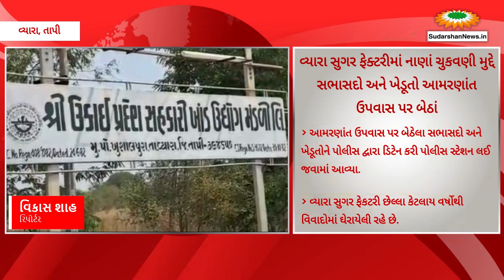વ્યારા સુગર ફેક્ટરીમાં નાણાં ચુકવણી મુદ્દે સભાસદો અને ખેડૂતો આમરણાંત ઉપવાસ પર બેઠાં